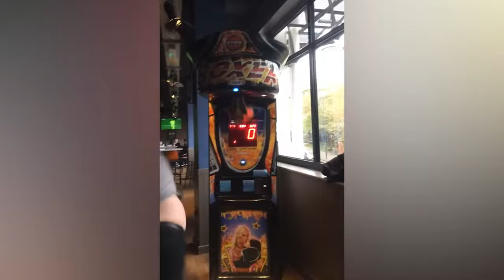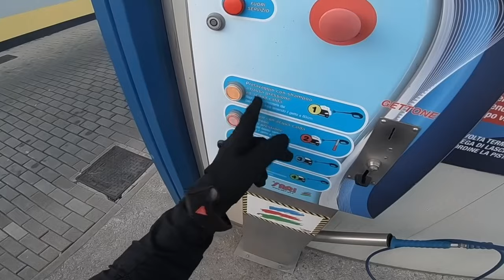Ultimate Sports Fail Moments! 🏃‍♀️‍➡️😂 Total Idiots At Work 2024 #24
Welcome to the "The dark side of the internet 2024" series - the ultimate compilation of workplace mishaps, blunders, and moments that will leave you questioning how some people got their jobs! 🤦‍♂️
🤣At Beta Discovery you will see the world's best incredible moments, unbelievable moments caught on camera videos.
From the most intriguing topics,  to the most incredible, we've got it all... Sit back, relax, and binge away to Beta Discovery!
👍5,000 LIKES ON "Comedy Moments "?